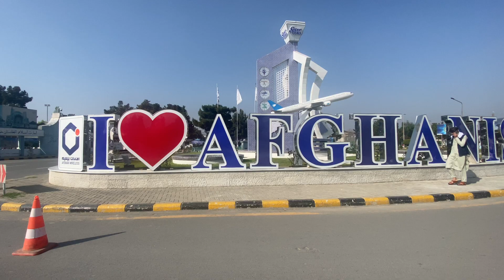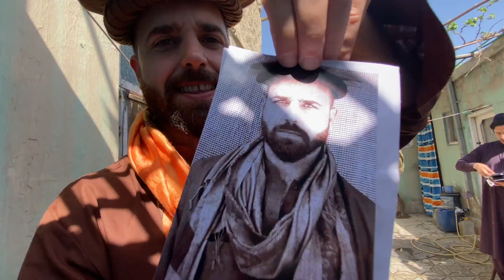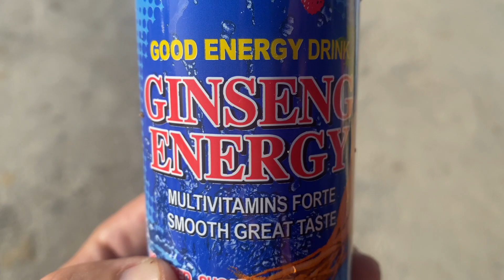PAIS 152: AFGHANISTAN - Aterrizando en KABUL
Acompáñenme en un recorrido profundo por varias zonas de este país. Empecemos por su puerta de entrada, la mítica ciudad de Kabul con algunas de sus curiosidades más interesantes.